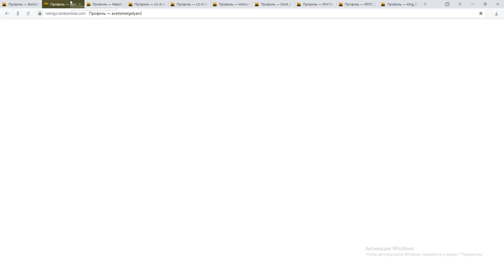ЭТО ЛУЧШИЕ ИГРОКИ ТАНКОВ ОНЛАЙН! ТОП 10 ИГРОКОВ ПО КОЛИЧЕСТВУ ДОСТИЖЕНИЙ В ТАНКАХ ОНЛАЙН!